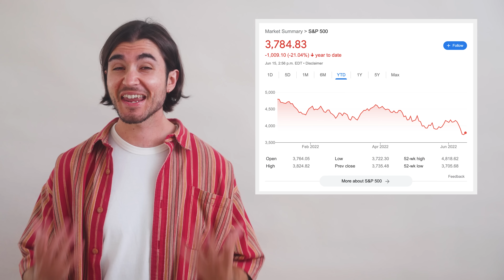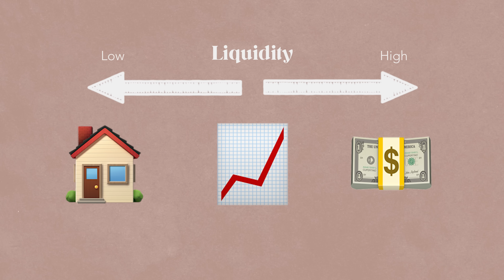It’s Going to Be Ok | Cash College Recession Series Part 1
📚My Course on How to Learn Basic Personal Finance and Independence (Highly Rated):

Steve Antonioni is not a financial advisor and nothing in this video should be construed as investment advice.